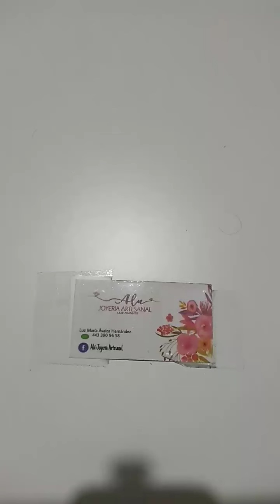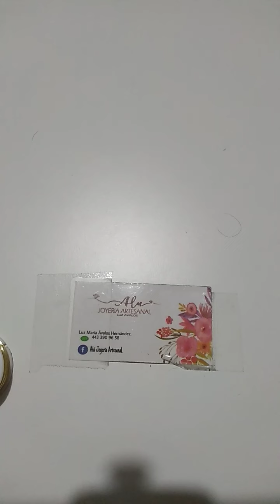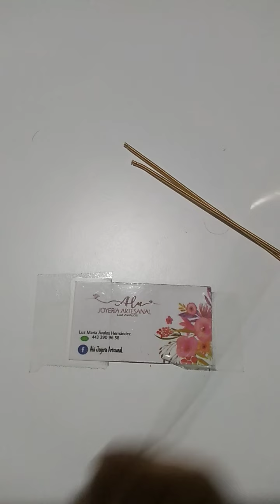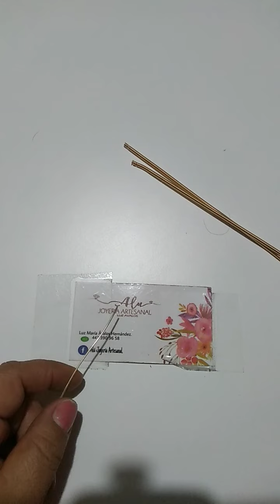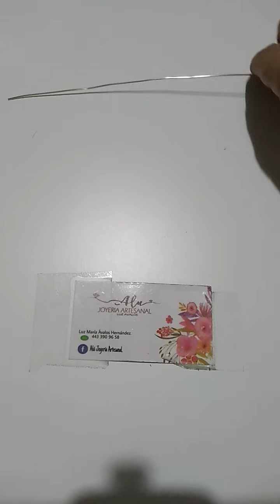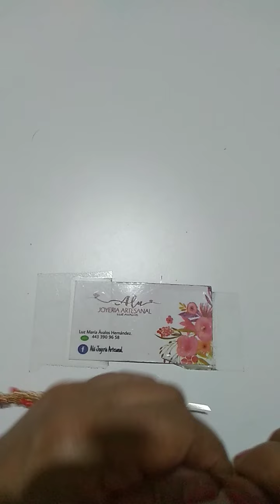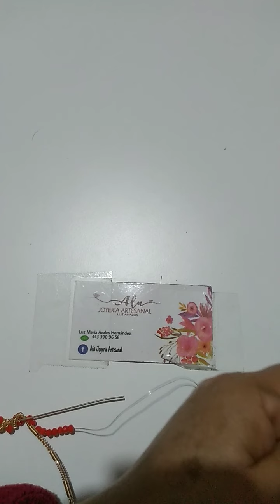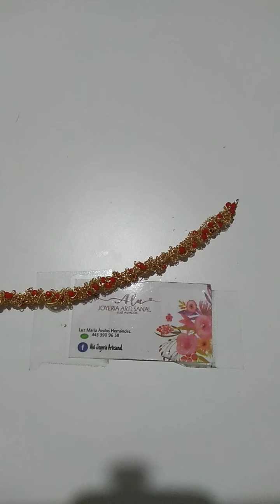pulcera //mestra luzma avaher